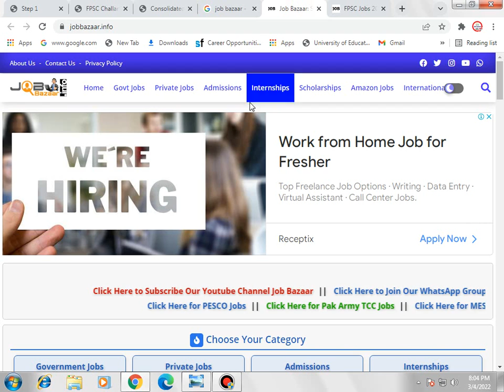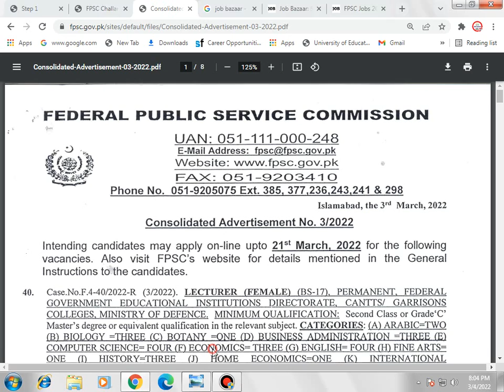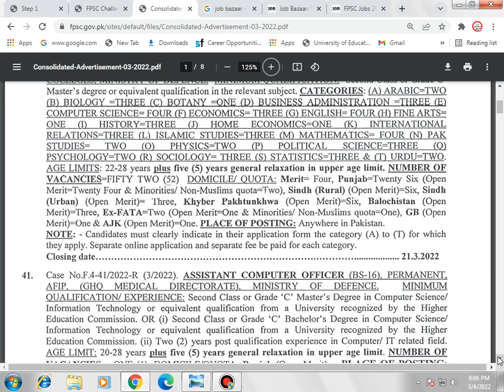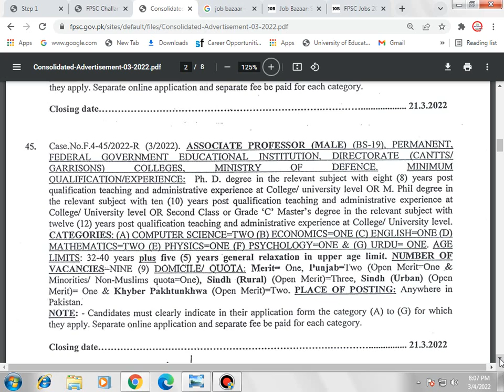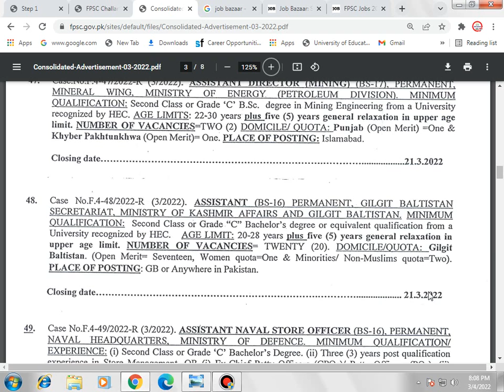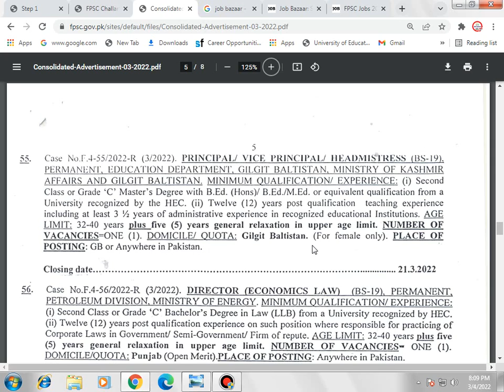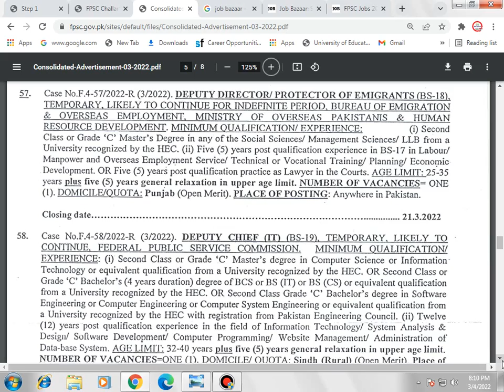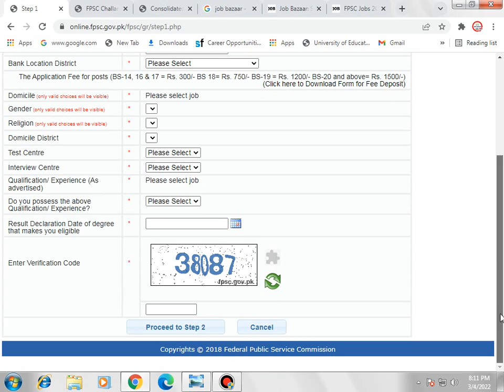Jobs in Pakistan FPSC Jobs 2022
Hello,
Federal Public Service Commission FPSC Jobs 2022 -Consolidated Advertisement No. 03/2022